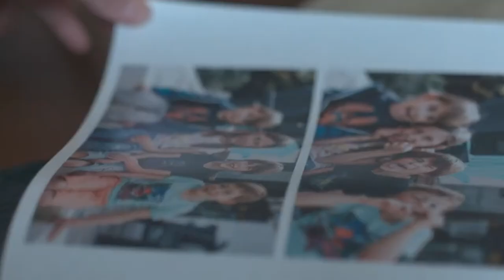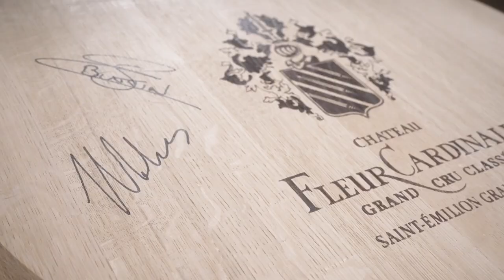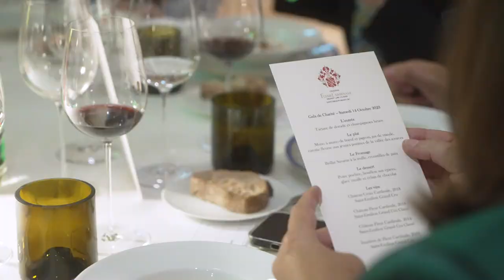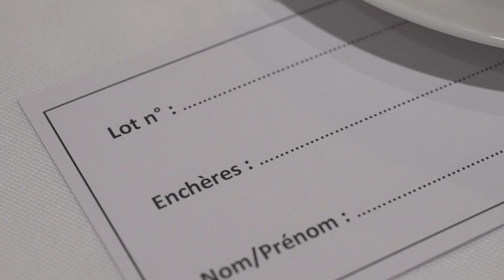Dîner caritatif Décrochons La Lune / Château Fleur Cardinale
🇫🇷 Retour en images sur le dîner caritatif du 14 octobre dernier, au profit de l'association Décrochons La Lune, lors du 1/4 de finale de la Coupe du Monde. Un immense merci aux joueurs Tawera Kerr-Barlow, Zack Holmes et Jean Marcellin Buttin, ainsi qu'à toutes les personnes présentes, pour leur générosité et leur enthousiasme. L'argent récolté lors de la soirée permettra de mieux accompagner les enfants hospitalisés au sein du service oncologie du CHU de Bordeaux.
🇬🇧 Here's a look back at our charity dinner on 14 October, in aid of the Décrochons La Lune association, during the World Cup quarter-final. A huge thank you to players Tawera Kerr-Barlow, Zack Holmes and Jean Marcellin Buttin, as well as to everyone present, for their generosity and enthusiasm. The money raised during the evening will be used to provide better support for children hospitalised in the oncology department of Bordeaux University Hospital.
📽 by Rémi Ratel - Ratel Prod